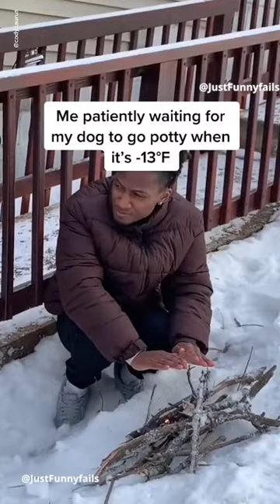Dogs Dancing Just Funny Fails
Stop Prepping Water Supplies' Learn to Make Your Own Free

TOP 26 PRODUCTS REFERRING:

Loss Weight

Survival Garden

Take a Look at My Coffee Shop/Art Gallery

5 Top Survival Gear you Must See!

Stop Ringing Ears ' Tinnitus

How to play the lottery

Home Remedies

3rd Party Ads by Creator